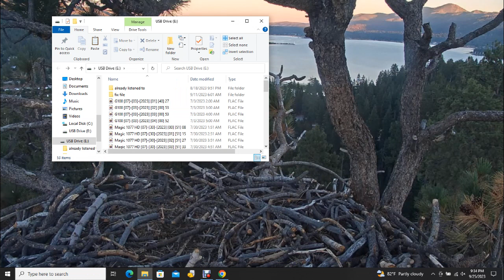Big Bear Bald Eagles 09/25/2023 14:57